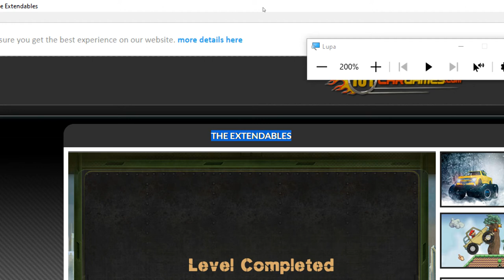The Extendables Nivel 07